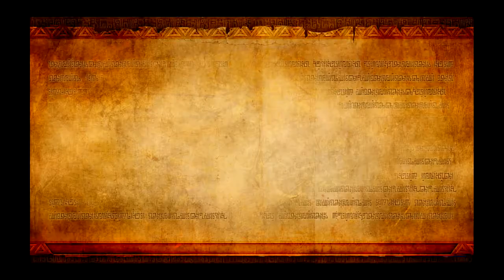Let's Play Hyrule Warriors, Part 5: Dark Nuts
We start our mission in the Valley of Seers to confront Cia.